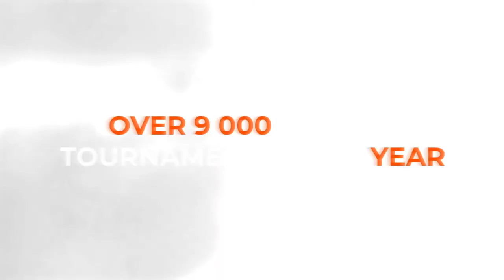08:00 Alina Cherniavska 2 - 3 Yulianna Zanik West 1 WIN CUP 05.03.2023 | TABLE TENNIS WINCUP